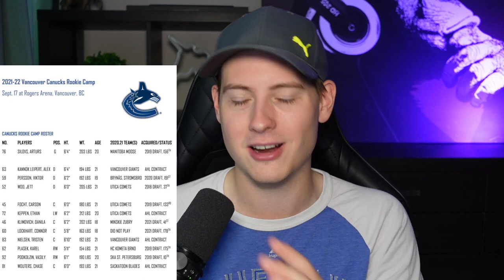Canucks Rookie Camp Starts Today - Who Should You Look Out For?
Vancouver Canucks Rookie Camp starts today, featuring Vasili Podkolzin, Danila Klimovich, Jett Woo, and more! This is our first taste of Canucks hockey in 4 months, and in this video I review each of the players on the roster to tell you who to look out for at camp.

0:00 Intro
0:56 Arturs Silovs
1:39 Alex Kannok-Leipert
2:17 Viktor Persson
2:39 Jett Woo
3:39 Carson Focht
4:05 Ethan Keppen
4:36 Danila Klimovich
5:54 Connor Lockhart
6:18 Tristen Neilsen
6:34 Karel Plasek
7:02 Vasili Podkolzin
9:08 Chase Wouters
9:25 Conclusion

Welcome to ParkersPucks! I cover the Vancouver Canucks with videos that cover breaking news around the team, along with a live post-game show after every Canucks game.